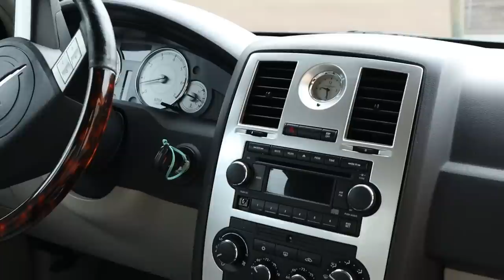Putting THOUSANDS Of DOLLARS In A 15 Year Old Chrysler 300c ... To Give it AWAY FOR FREE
96 Linwood Plaza
Suite 296

Camera Gear :
1. DJI Mavic Pro
2. DJI New OSMO Mobile Handheld Stabilized Gimbal With OSMO Base Bundle
3. GoPro HERO4 BLACK
4. Samsung - Galaxy Note8 4G LTE with 64GB Memory Cell Phone (Unlocked) - Deepsea Blue (Certified Refurbished)
5. Samsung Galaxy Note5 N920V 32GB (Verizon Unlocked) - Blue / Black Sapphire (Certified Refurbished)
6. GoPro HERO6 Black
7. DJI Mavic Air Drone Quadcopter (Onyx Black) EVERYTHING YOU NEED Starters Bundle
8. Samsung Galaxy S8 Unlocked 64GB - US Version (Midnight Black) - US Warranty
9. GoPro Smart Remote (GoPro Official Accessory)
10. GoPro Headstrap Mount + Quick Clip (GoPro Official Mount)
11. DJI Osmo Handheld Fully Stabilized 4K 12MP Camera
12. SanDisk 200 GB Ultra Plus Micro SDXC UHS-I Card with Adapter SDSQUSC-200G-AWCIA
13. Lowepro ViewPoint BP250 - A Multi-Purpose Backpack for DJI Mavic Pro/Mavic Pro Platinum
14. DJI Mavic Accessories Advanced Mavic - Battery Charging Hub (Advanced), Black (CP.PT.000564)
15. DJI Osmo Car Mount
16. Nikon D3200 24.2 MP
17. Zhiyun Crane 2

Editing Gear:
1. Apple iMac MC309LL/A 21.5-Inch Desktop (Certified Refurbished)
2. Adobe Premiere Pro CC | 1 Year Subscription (Download)

1. Brakes: Power Stop (Z23-1405) Z23 Evolution Sport Brake Pads, Front
2. Brakes: Power Stop (Z23-1053) Z23 Evolution Sport Brake Pads, Rear
3. Suspension: Eibach Springs E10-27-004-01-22 Lowering Spring (for 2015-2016 Dodge Charger SRT Hellcat)
4. Cold Air Intake: K&N 33-2460 High Performance Replacement Air Filter
5. Wheels : Verde VVF-002 20x10 & 20x11 Custom Finish Mod2Fame Bronze
6. Wide Body : Lil Devil Flares (disc. code mod2fame)
8. Tinted Lights : Luxe Auto Concepts
9. Tuner : DiabloSport Trinity with PCM Swap

Corvette C5 Mods:
1. Chevrolet Corvette C5 VaraRam VR-B2 Ram Air Kit

Durango R/T Mods:
1. K&N 77-1563KP Performance Intake Kit

Porsche Panamera Turbo Mods:
1. Pedal Commander throttle response controller PC09 for VAG Group (Audi, Porsche, Volkswagen)